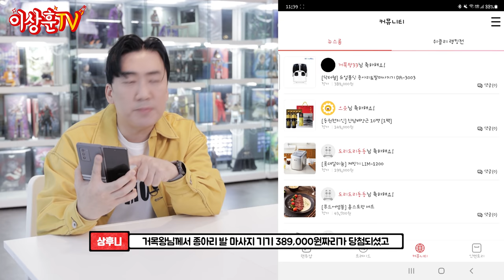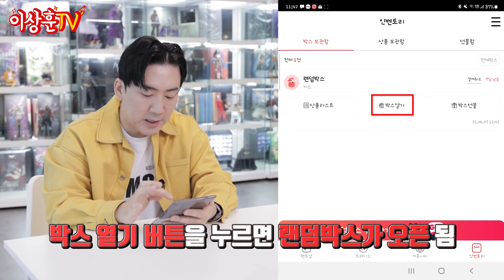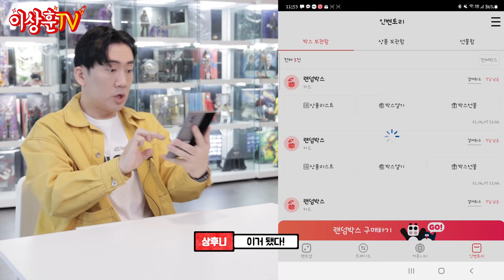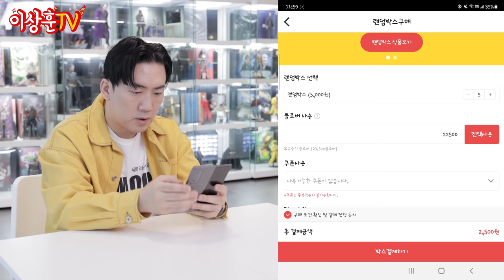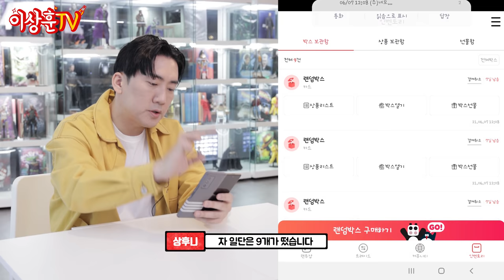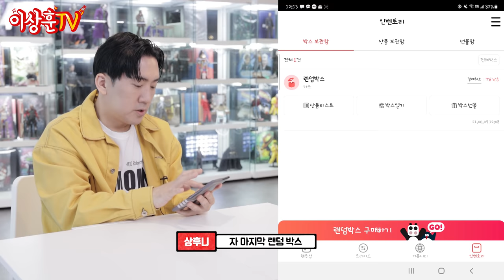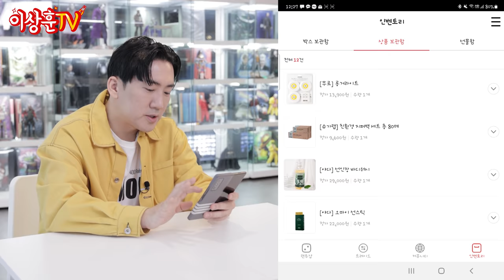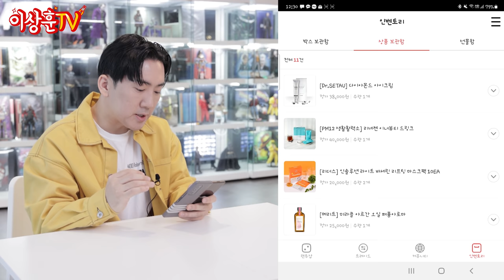노트북, 안마의자, 명품시계를 단돈 5천 원에 뽑는다고!? 뽑은 아이템 모두 여러분께 선물로 드립니다! [이벤트]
• 참여 방법
 2. 시청소감 댓글로 남기기 → 남긴 댓글을 캡쳐
 3. 선물받을 주소 이름 연락처 적어서
(경품 중 받고 싶은 선물 선택하셔도 됩니다.^^)
• 기간 : 6월 15일(화)  -  6월 20일(일)
• 당첨자 발표 : 6월 21일(월)
• 경품 : 랜덤포유로 뽑은 아이템들 (11명)

오늘은 이상훈TV를 사랑해주는 우리 상추들을 위해서!
이벤트를 가져왔습니다.

랜덤투유라는 앱에서
내돈내산!으로 약 15만 원어치를 뽑아 봤어요.
테크 아이템을 기대했지만..
그래도 영상을 끝까지 보시고
갖고 싶은 아이템이 있으시면 댓글 많이 달아주세요~
선물로 보내드리겠습니다 ^^